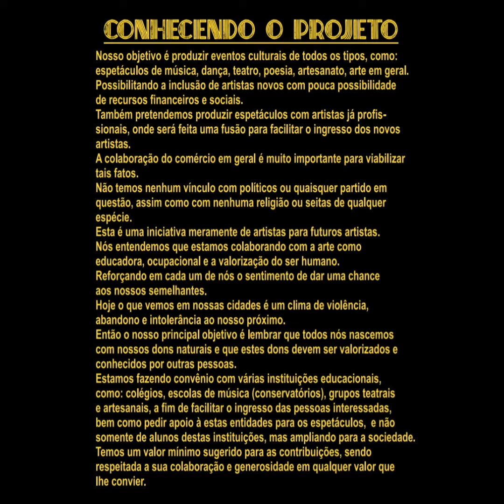Projeto "Juntos pela Cultura" De Sávio Gott e Kosme Gomez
Amigos, convido vocês artistas de Niterói à participar do Projeto "Juntos Pela Cultura" de Sávio Gott e Kosme Gomez.